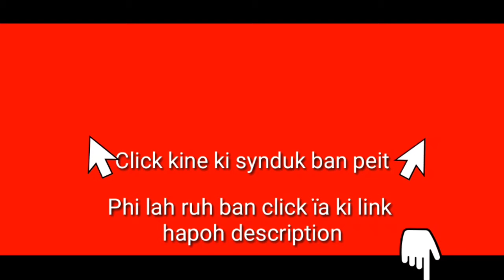MIH KA JINGÏAUMSNAM KABA SHYRKHEI HA BANGLADESH | ÏAP 32 NGUT | KHASI VIDEO